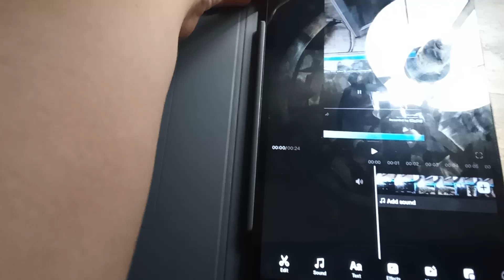Hickory dickory dock Orca🐬not rhinoceros🦏